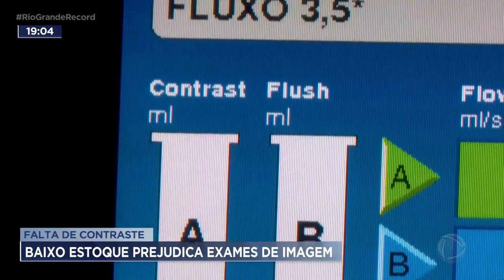Falta de contraste: Baixo estoque prejudica exames de imagem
Pacientes que precisam fazer exames para diagnóstico por imagem vivem um drama. O problema é a falta do contraste, que ainda é reflexo da pandemia de COVID-19.